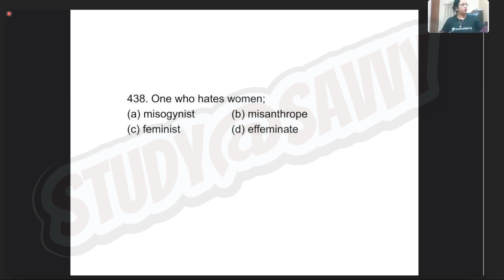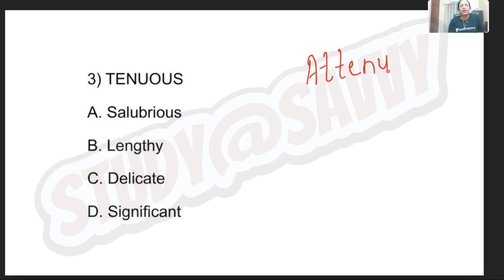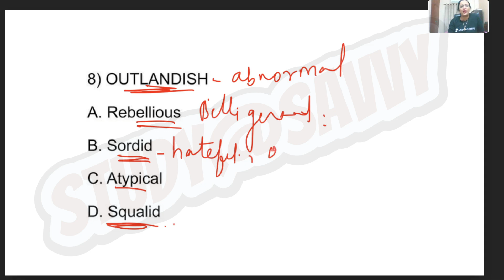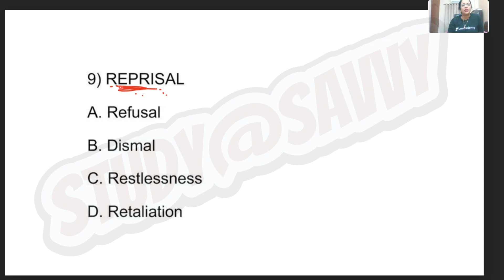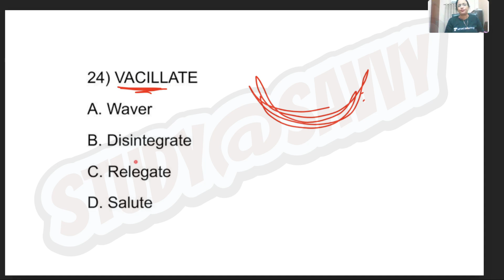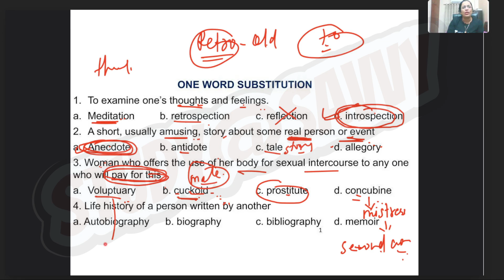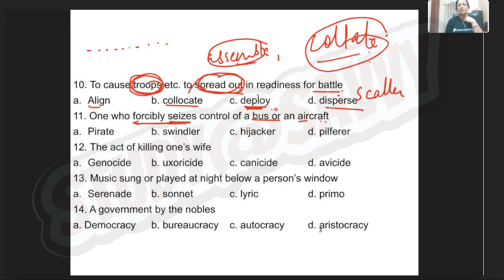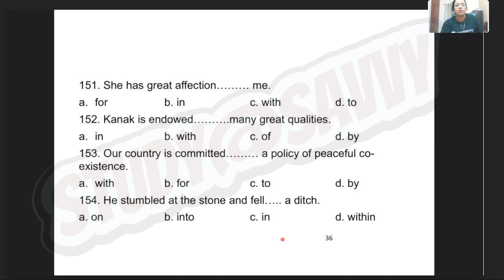Samudra Manthan 1.0 | Class - 16 | English With Rani Ma'am | Full Vocab Course